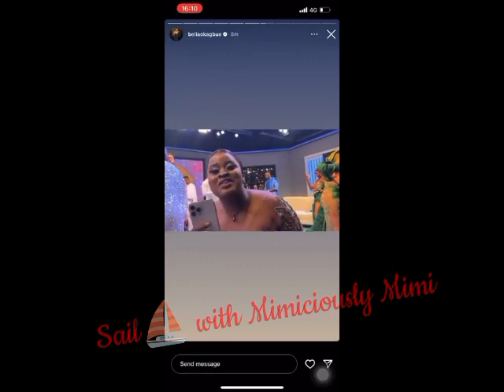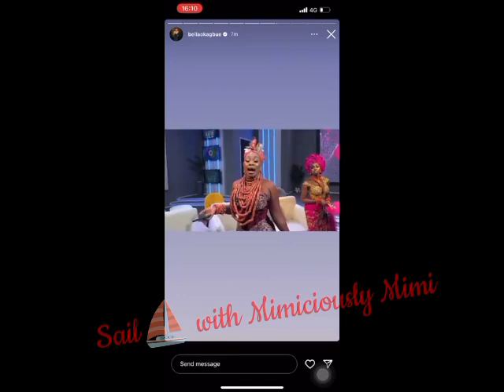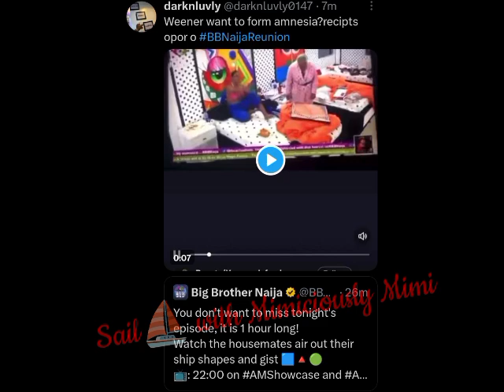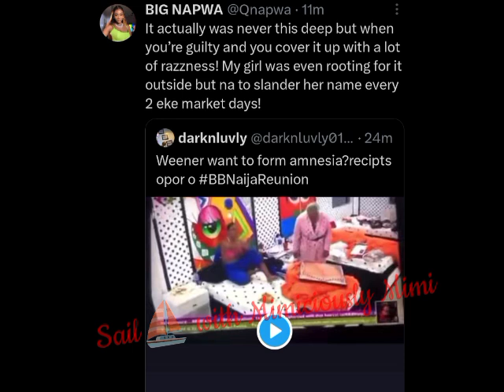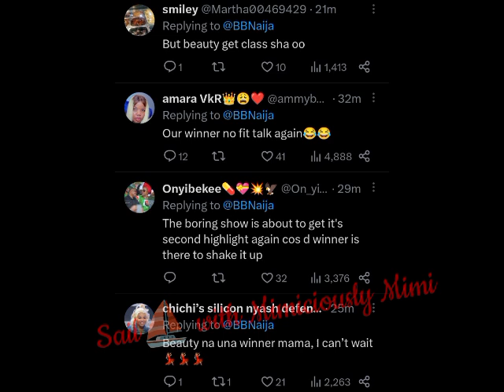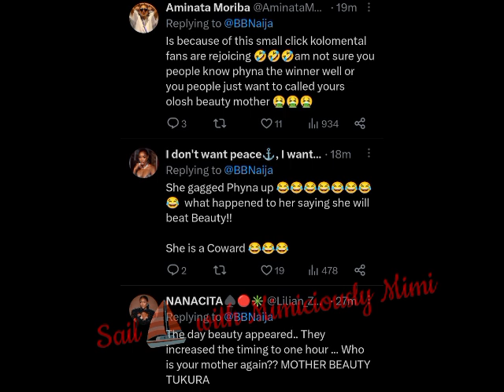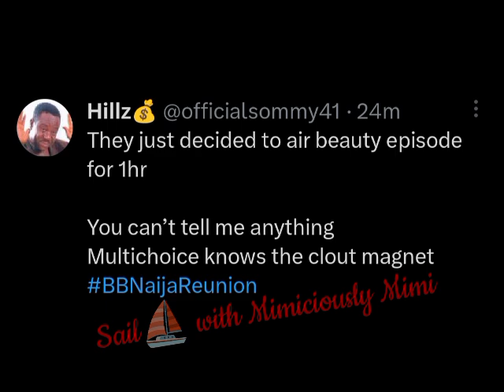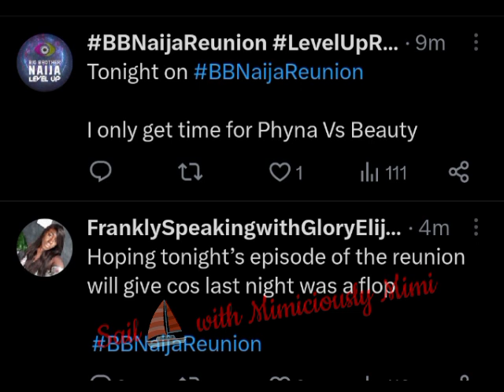EVERYWHERE SHAKY COS IT'S PHYNA VS BEAUTY TONIGHT 💃